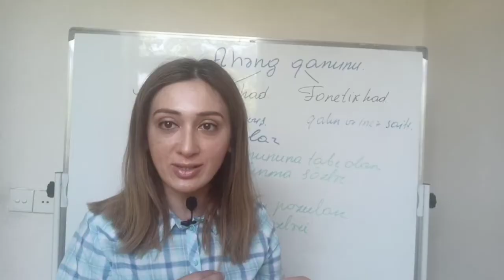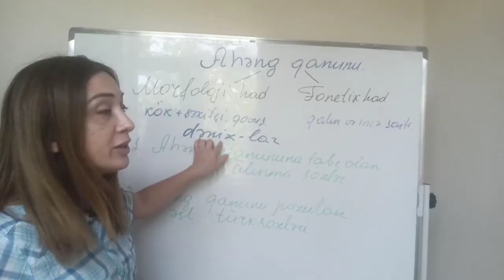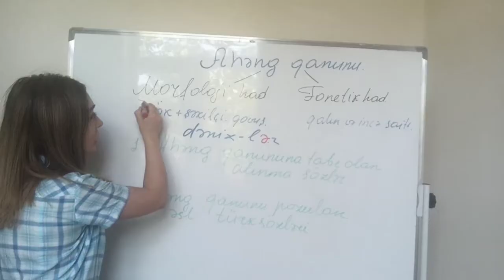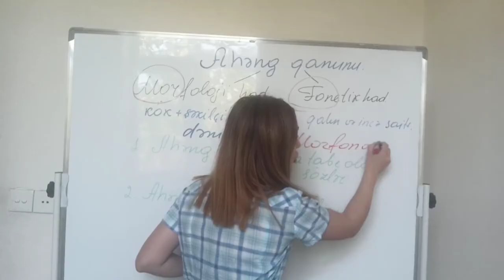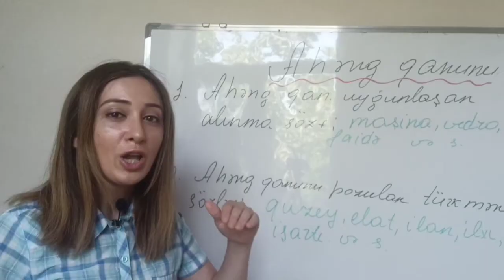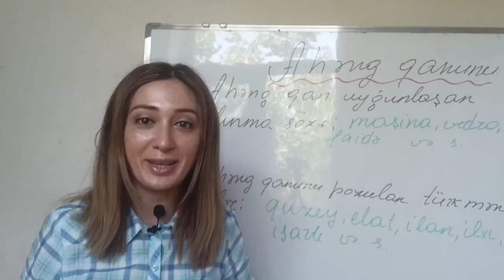Ahəng qanunu - ətraflı 5 dəqiqə!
Ahəng qanunu nədir? Niyə morfonoloji hadisə adlanır? Niyə "dəmir" qanun adlanır? İlğım nədir?